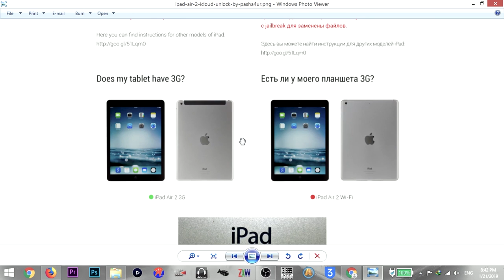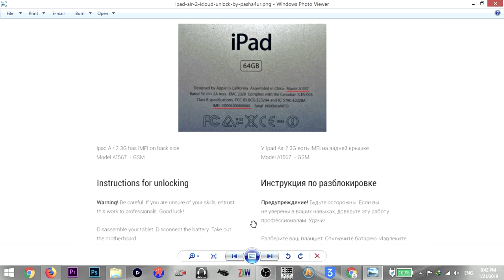How To Bypass iCloud iPad Air 2 4G 100% Tested - 2019 😉😉😉😉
Bypass iCloud iPad Air 2 4G to WIFI 100% Tested - 2019 😉😉😉😉
How to unlock iCloud NEW METHOD 2019

اذا استفدت من هذا الفيديو او من القناه بشكل عام تقدر تساهم فى تطوير واستمرار القناه بدعمك ماديا او على الاقل بنشرك لهذا الفيديو على وسائل التواصل الاجتماعى

If this video helped you, you can show your appreciation by donating any amount you feel it is equal to the value of the information in this video

My Tools & Equipment جميع الادوات والمعدات التى استخدمها وارشحها لكم

Soldering
● Hot Air: Quick 861DW
● Hakko Hot tweezers
● Hakko Micropencil (Come With No Tips)
● Recommended tip

Microscope
● Best Microscope
● Microscope Light

Test Equipments
● DC Power Supply 5A
● Oscilloscope Advanced
● Oscilloscope Normal
● Ultrasonic Cleaner (110v)
● Ultrasonic Cleaner (Cheap)
● Fume extractor (110v)

Others
● Blue Mat
● BGA IC Holder
● ZXW Dongle
● Kapton Tape
● UV Blue Light
● BGA Removing Blades 1
● BGA Removing Blades 2
● BGA Removing Blades 3
● PCB Holder 1
● PCB Holder 2
● PCB Holder 3
● PCB Holder 4

Recording Equipment
● Side Camera High Quality
● Side Camera Normal Quality
● Microphone Good Quality
● Microphone Normal Quality